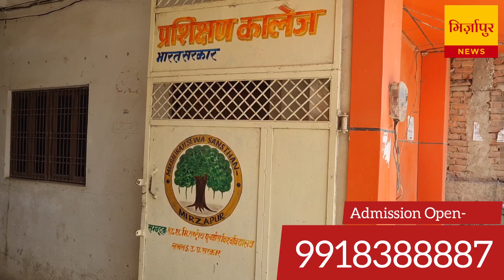MIRZAPUR- अध्यापक बनने के लिए छात्रों के लिए है कई विकल्प